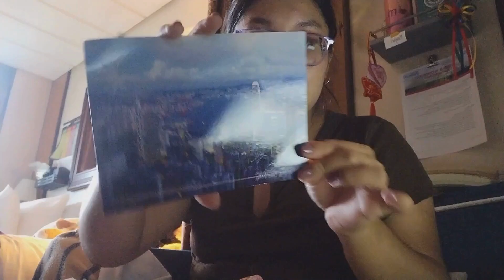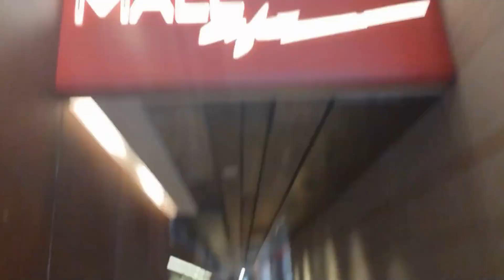hong kong ~ city tour, boat ride, shopping, and chatting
⋆⁺₊⋆ CREDITS:

This video was made with iMovie and Canva. Please don't reuse the media by contacting the owner. All media belong to the rightful copywriter, original user, and show owner (s).